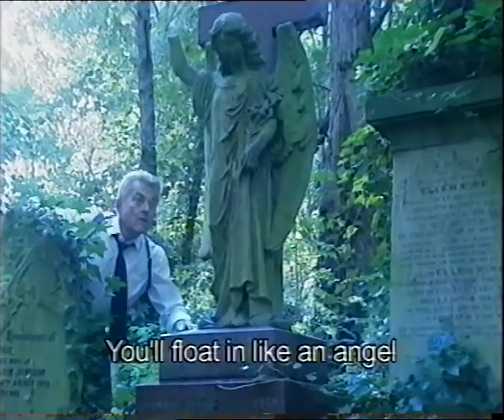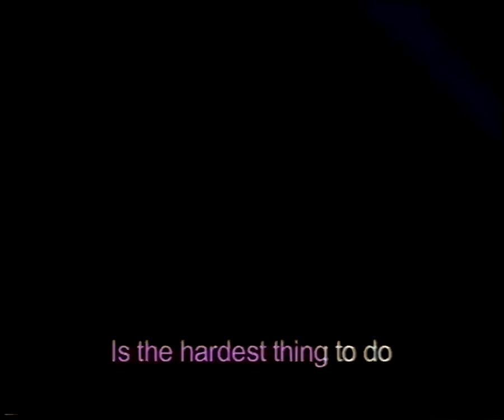Tony Primo and Nixxie-The Hardest Thing To Do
GM
GooD MusiC